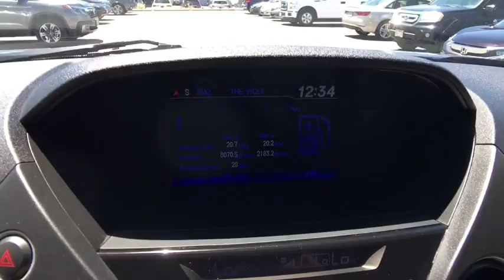2015 Honda Pilot Aurora, Denver, Highland Ranch, Parker, Centennial, CO PH22219A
2015 Honda Pilot

Priced below KBB Fair Purchase Price! Odometer is 5687 miles below market average! 2015 Honda Pilot EX-LAll prices include Dealer Handling fee of $599. Located in Denver CO, and also serving Aurora, Parker, Highlands Ranch, Castle Rock, Littleton, Lakewood, Englewood, and Golden. Clean CARFAX.